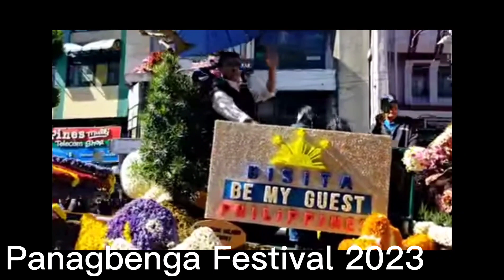PANAGBENGA FESTIVAL 2023 II FLOAT PARADE